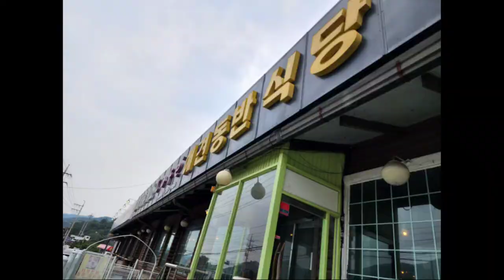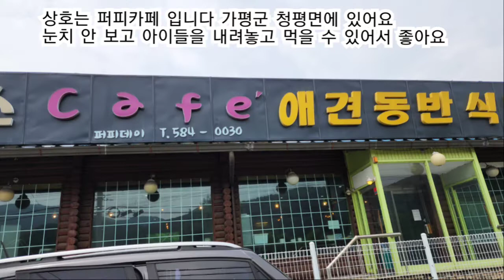구운고기내놔라 가평퍼피데이 시위하는강아지 페키니즈의고집 할매할배랑여행가요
부모님과 더 늦기전에 여행을 다니려고요. 이번은 가평입니다 가까운데로 잡았어요